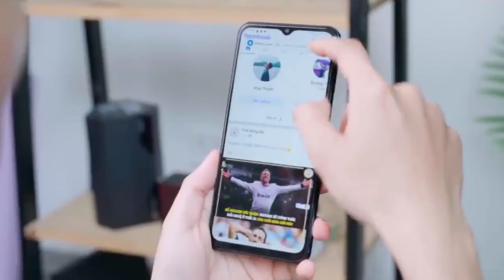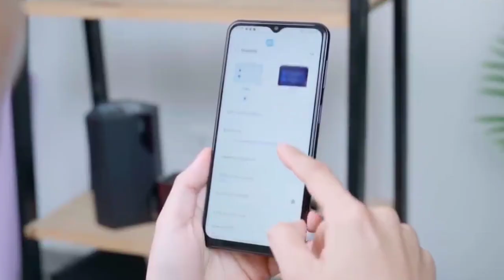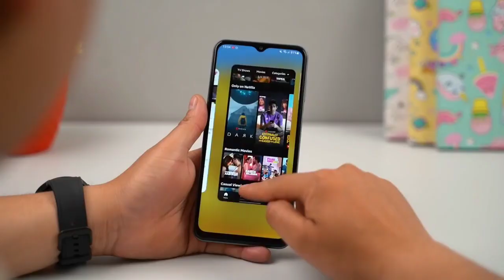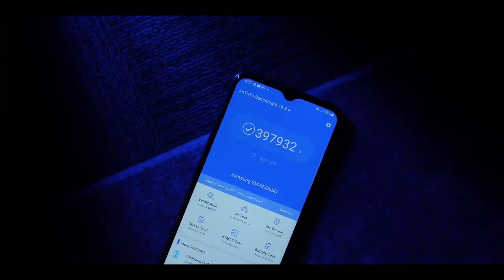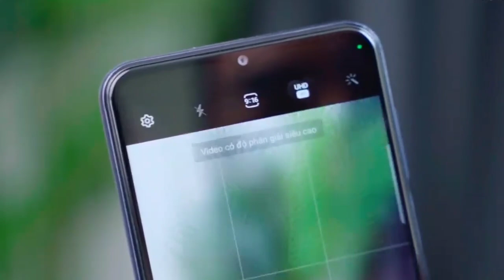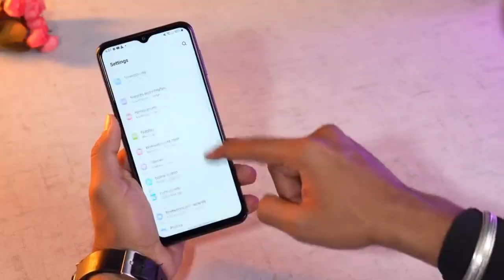Rilis 20 April !! - Inilah Spesifikasi Samsung Galaxy M33 5G Indonesia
Spesifikasi dan harga samsung galaxy m33 5g Indonesia.

Harga Resmi Samsung Galaxy M33 5G (Eksklusif Online)
Normal
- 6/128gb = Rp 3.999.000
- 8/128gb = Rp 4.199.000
Flash sale
- 8/128gb = Rp 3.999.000 = Link menyusul